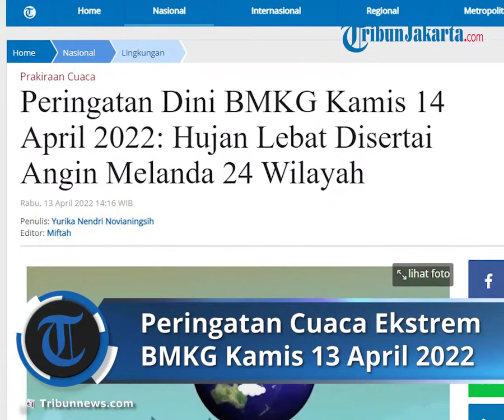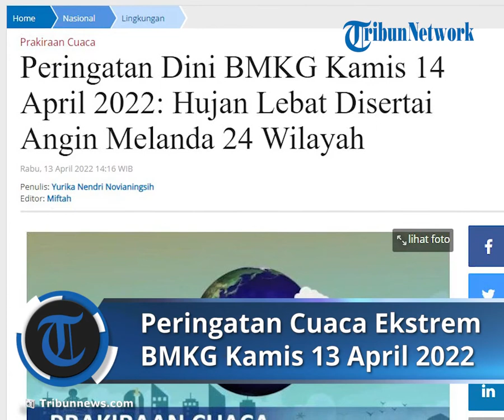Peringatan Dini BMKG Kamis 14 April 2022, Hujan Lebat Disertai Angin Melanda 24 Wilayah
TRIBUN-VIDEO.COM - Simak peringatan dini BMKG terkait cuaca ekstrem di Indonesia besok, Kamis (14/4/2022).

Badan Meteorologi, Klimatologi, dan Geofisika (BMKG) memperkirakan sejumlah wilayah akan diguyur hujan dengan intensitas lebat hingga disertai angin kencang dan kilat/petir.

Sesuai informasi pada laman web.meteo.bmkg.go.id, Rabu (13/3/2022), terdapat Siklon Tropis Malakas terpantau di Samudra Pasifik timur laut Filipina dengan kecepatan angin maksimum 80 knot dan tekanan udara minimum 955 mb.

Sistem ini bergerak ke arah timur laut dan diprakirakan intensitasnya akan menguat untuk periode 24 jam ke depan.

Sistem juga menginduksi peningkatan kecepatan angin lebih dari 25 kt (low level jet) dari perairan selatan Filipina hingga Samudra Pasifik timur Filipina.

Sementara Pusat Tekanan Rendah terpantau di perairan timur Filipina.

Daerah pertemuan/perlambatan angin (konvergensi) terpantau memanjang dari pesisir barat Lampung hingga Jambi bagian timur, dari Kalimantan Timur hingga Laut Sulawesi bagian barat.

Juga dari Laut Banda hingga P. Buru, dari P. Seram hingga Laut Halmahera, di Laut Arafuru bagian timur, dari Papua hingga Papua Barat bagian selatan, dan di perairan utara Papua.

Kondisi ini mampu meningkatkan pertumbuhan awan hujan, kecepatan angin, dan ketinggian gelombang laut di sekitar wilayah siklon tropis/pusat tekanan rendah dan di sepanjang daerah low level jet/konvergensi tersebut.

Daftar wilayah yang berpotensi hujan lebat yang dapat disertai kilat/petir dan angin kencang adalah:

- Aceh

- Sumatera Barat

- Riau

- Bengkulu

- Jambi

- Sumatera Selatan

- Banten

- Jawa Barat

- Jawa Tengah

- Yogyakarta

- Jawa Timur

- Kalimantan Barat

- Kalimantan Tengah

- Kalimantan Utara

- Kalimantan Timur

- Kalimantan Selatan

- Sulawesi Utara

- Gorontalo

- Sulawesi Tengah

- Sulawesi Selatan

- Sulawesi Tenggara

- Maluku

- Papua Barat

Wilayah yang berpotensi hujan yang dapat disertai kilat/petir dan angin kencang adalah:

- DKI Jakarta

- Papua

Artikel ini telah tayang di Tribunnews.com dengan judul Peringatan Dini BMKG Kamis 14 April 2022: Hujan Lebat Disertai Angin Melanda 24 Wilayah,
Editor: Miftah